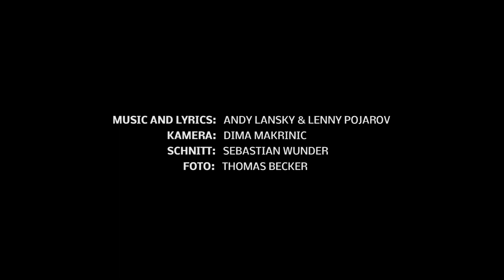S. A. M. (official video) - Lenny Pojarov & Andy Lansky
Dear everybody, just in time for the festival season 2019 I've re-issuied my single "S. A. M. (take me there)", previously known as "Sand Am Meer" (=sand at the sea).

FRESH AND SEXY AS EVER ***

Lenny Pojarov & Andy Lansky - S. A. M (take me there)

The funniest thing about Lenny Pojarov meeting Andy Lansky may be - she doesn’t even remember! As the legend goes, the two Soviet Kids, born and raised in the Ukraine and Kyrgyz Republic, both living in Germany, met at a wedding in a beautiful castle where they were entertaining the the party crowd.

Alongside the love of their lives, which obviously is music, Lenny and Andy share a passion for fashion. Both these passions took them to some amazing places and events like the Fashion Week in Berlin, the Dortmund Stadium, the Reeperbahn in Hamburg as well as to the legendary city of Camden in London to name just a few.

The most desired place where both of them like to hang out is the beach, though. And that’s why there was no other way for the duo than to put some of it into their first common release, „Sand Am Meer“ which is German for „sand at the sea“.

This fresh and catchy deep house track celebrates the relaxed, yet energetic feel of the 120bpm, the cosmopolitan mixture of the English lyrics and the German title as well as Andy’s DJ-crafts and Lenny’s poppy songwriting to the fullest. Be it by the main version on the radio, the extended mix in the club or the piano version in a beach bar - just let yourself get hooked and carried away.